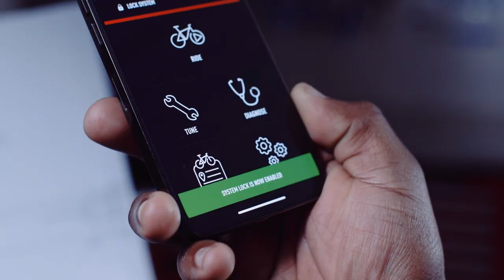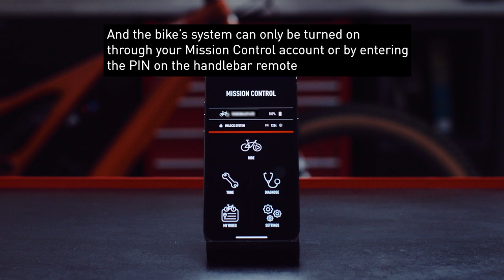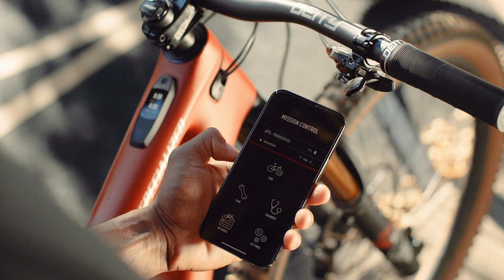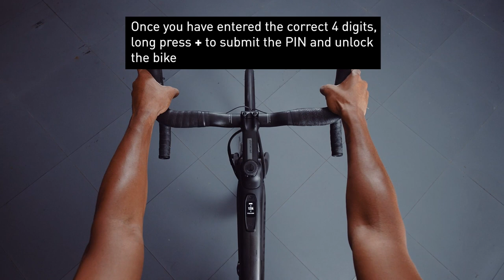How to use the Turbo System Lock on a MasterMind TCU | Specialized electric bikes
The Turbo System Lock works with the Mission Control app to disable the motor of your Specialized electric bike, rendering the ebike useless for any would-be thieves. Nobody can turn the motor back on without your personalized pin.

The system lock is available on all Specialized Turbo bikes with a MasterMind Turbo Connect Unit (TCU) and Display (TCD). This video covers how to use it on bikes with a MasterMind TCU. For a TCD please see our video covering the TCD.

Specialized University shares the design and technology stories behind your favorite bikes and cycling equipment. Our educational content creates a rich understanding of how our bikes actually work. We believe that when we know more, we all share the stoke.